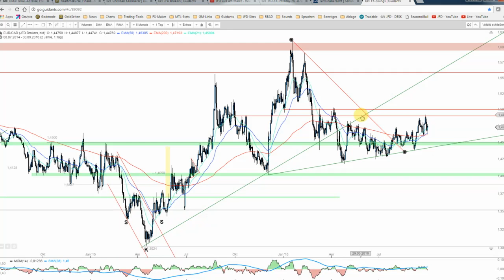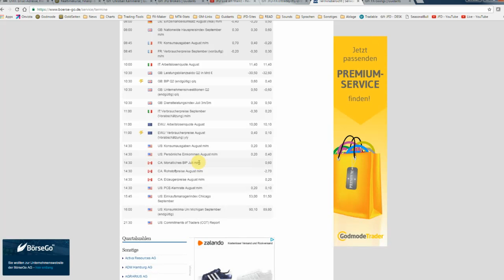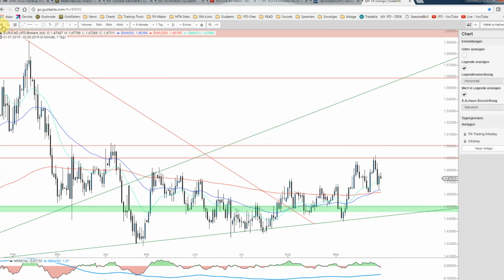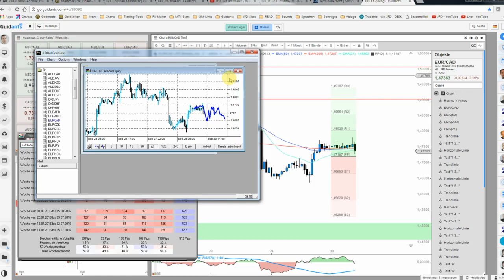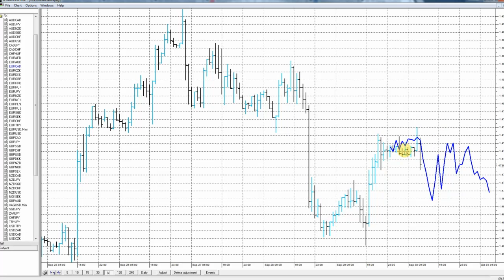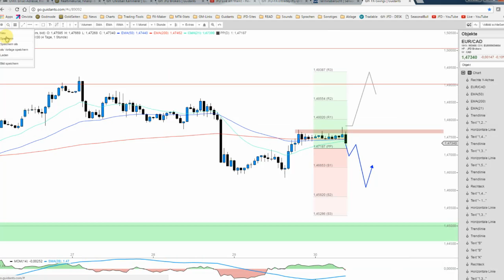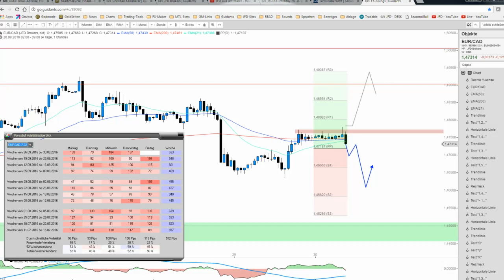JFD Devisenradar: EUR/CAD heute sollte es abwärts gehen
Der EUR/CAD weist charttechnisch und auf Tagesbasis eine Stabilisierungstendenz auf. Intraday gibt es Tendenzen, welche heute einen klar bärischen Tag voraussehen. Widmen wir uns den Details!